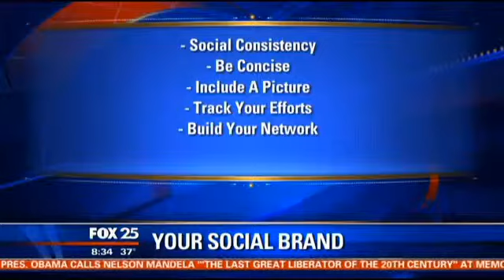Treeline, Inc. CEO Dan Fantasia on FOX 25 News-Boosting Your Resume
Treeline, Inc. CEO Dan Fantasia appears on FOX 25 News and shares 5 ways you can boost your resume in the job search by using technology and effectively building a personal/professional brand.